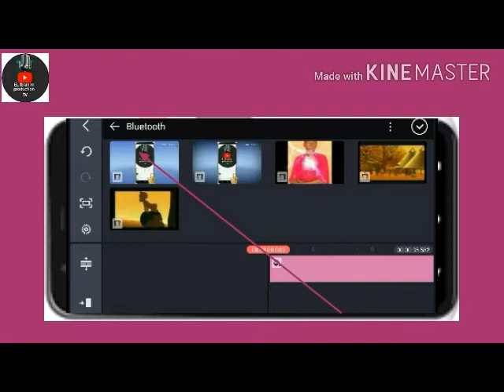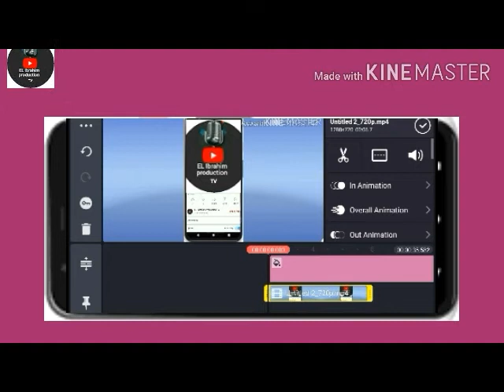HANYAR MAIDA VIDEO mp3 Audio ACIKIN KINE MASTER